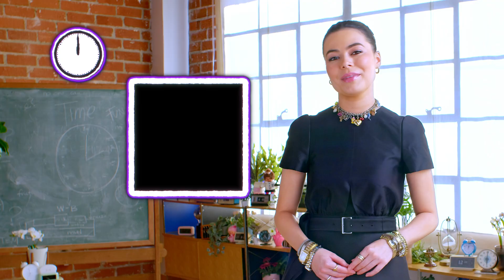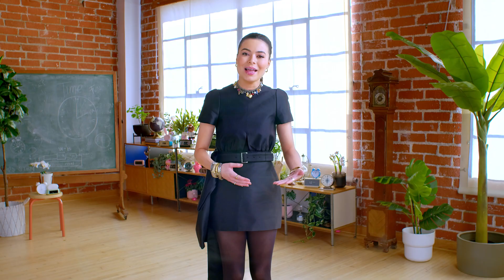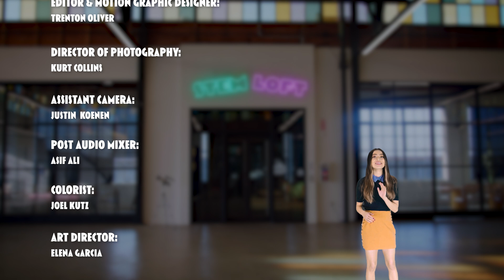Time Flies When You're Having Fun EXPLAINED | Miranda Cosgrove's STEM Loft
Time is weird. ⏳ What's even weirder is that we made it up! Those ticks and tocks on the clock may seem concrete, but like our brains themselves, our perception of time is a little ... squishy. 🕰️